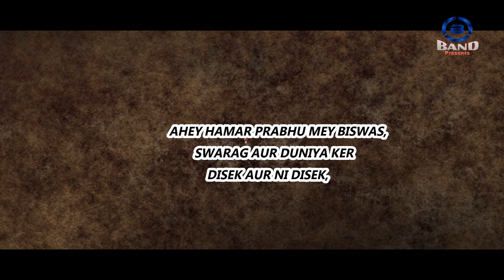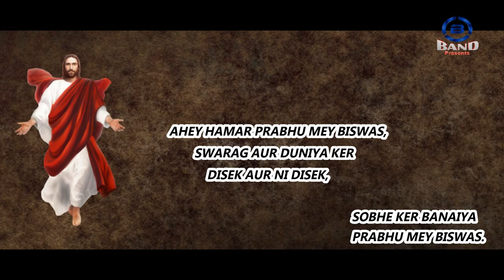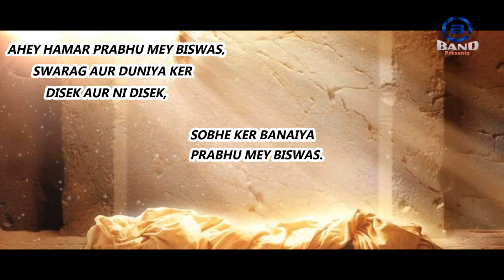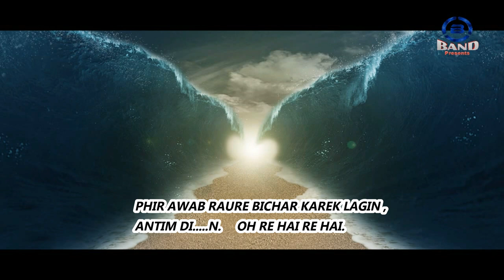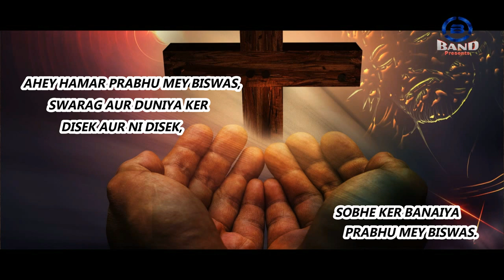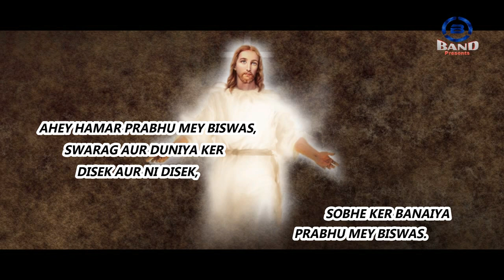आहे हमर प्रभु में बिस्वास || Sadri Biswas Song || Bosco Band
Acha lage toh share, like  aur comment jaroor karein.

Sung by-Manuel Kerketta
Producer-Manuel Kerketta
Music/Video Editor-Manuel Kerketta